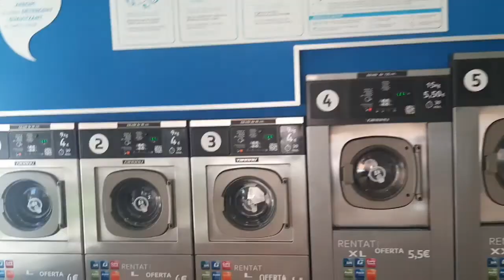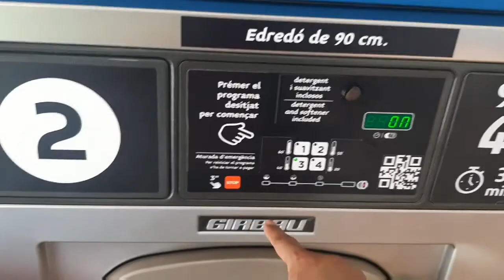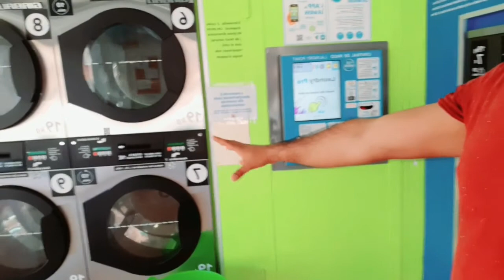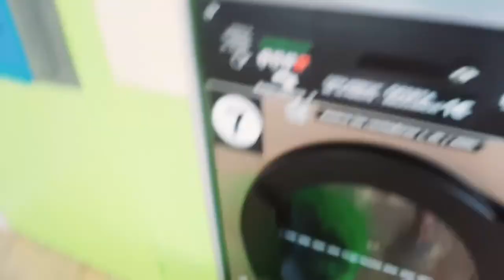Clothes Washing Urdu Vlog | Pakistani Vlog in Europe | BuraQ Pakistan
Clothes Washing Urdu Vlog | Pakistani Vlog in Europe
pakistani vlogger in europe